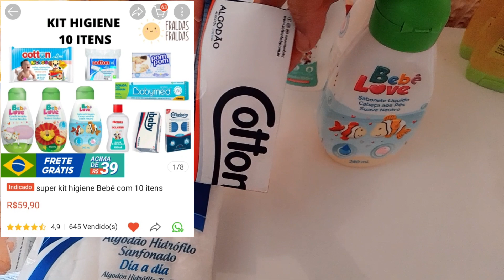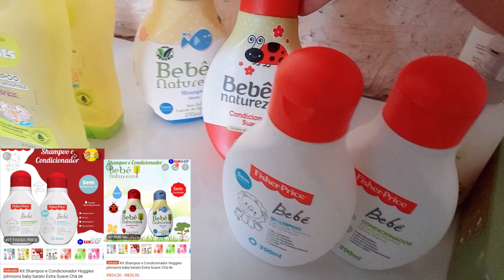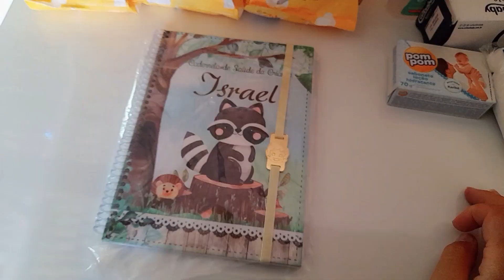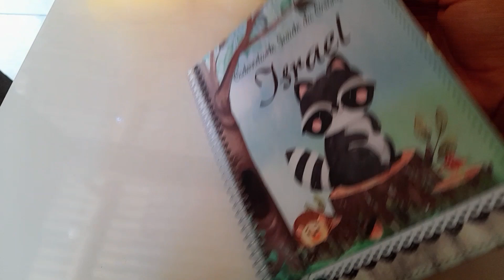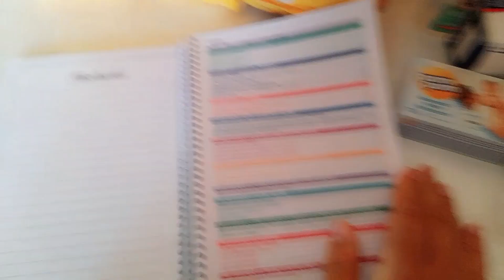ENXOVAL HIGIENICO DE BEBÊ|COMPRAS PELA SHOPPE SERÁ QUE COMPENSA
no vídeo de hoje vou estar mostrando um pouquinho de tudo que eu comprei na shoppe do kit higiênico para o meu filho espero que gostem❤️ acompanhe comigo..